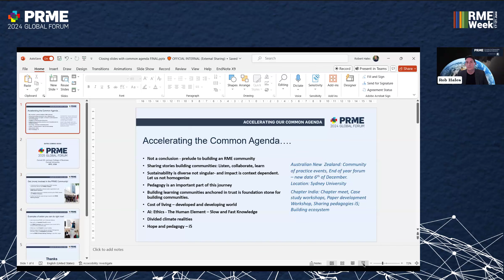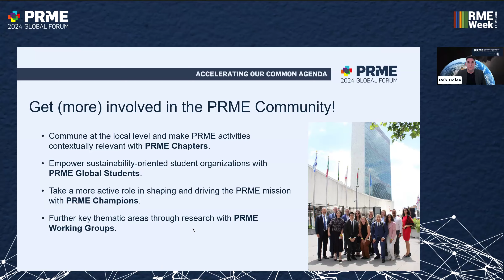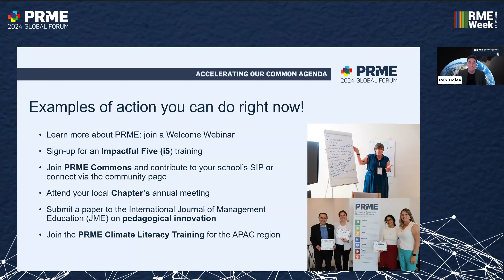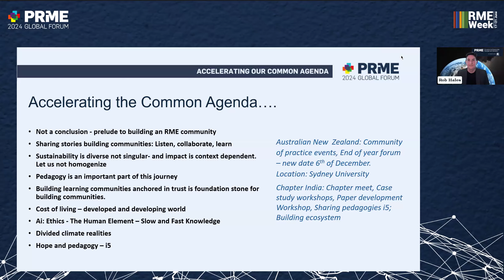Western Hemisphere Closing: Is there a Common Agenda in Business Schools?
The closing summary captured the essence of the meeting in the Western Forum. It highlighted the various ideas that were shared on different panels and called for a “collective call to action”.  This concluding ceremony sought to request participants to actively pursue the Sustainable Development Goals (SDGs) in their own communities and further the engagement, propelled by a renewed sense of inspiration and partnership with local and global communities.